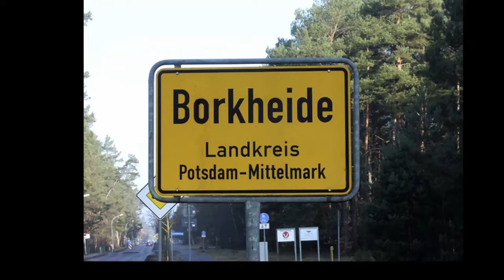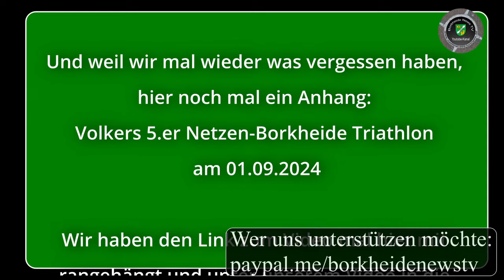Infos im Oktober von BNTV Borkheide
Informationen der Woche aus Borkheide: Waldbad, Stadtradeln, Sportverein, Nähen gegen Krebs; Laternenumzug und viele Infos mehr von Matze und Lutze